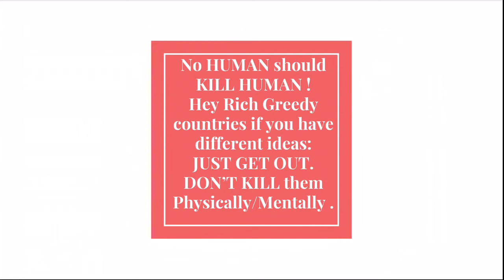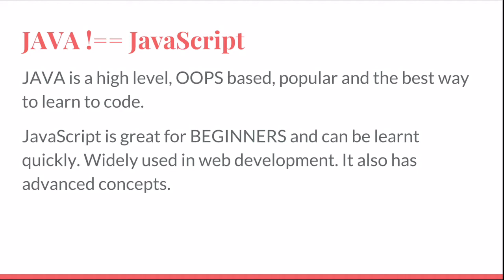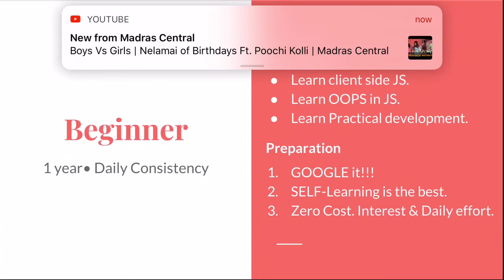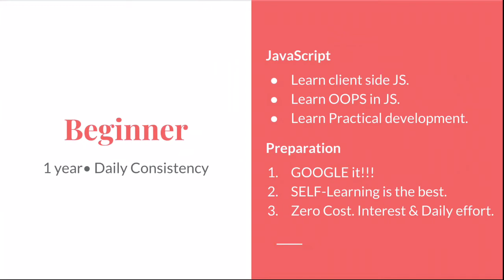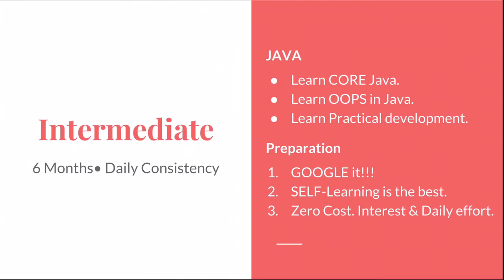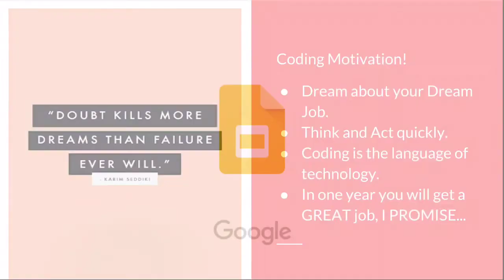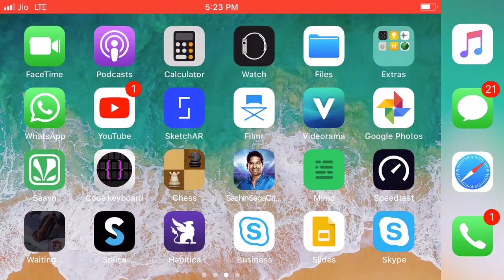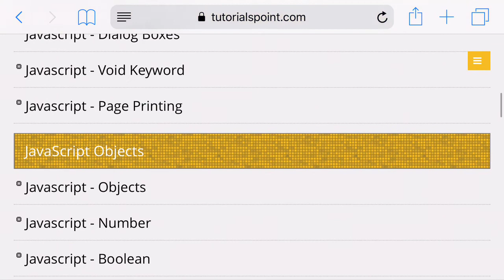Tamil - Application Coding - Which language to choose in 2018 for starters? - PeaceForSyria !